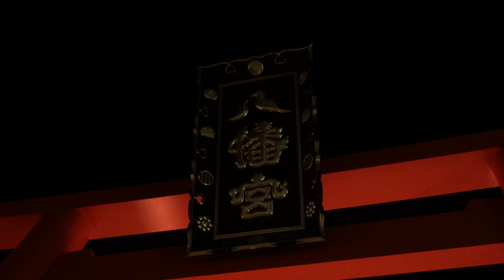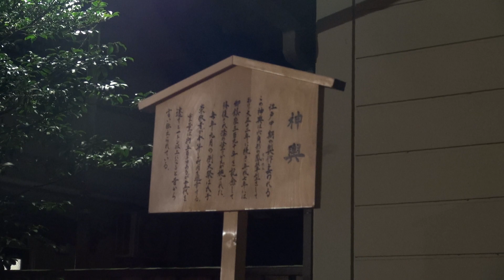【2023年（令和5年）の初詣】大崎八幡宮 2023/01/03【この日は大安】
令和五年睦月三日　大安

2023/01/03に宮城県仙台市の大崎八幡宮に初詣に行きました。
午後五時半頃の境内の景色です。

0:00 大崎八幡宮表参道（一之鳥居～二之鳥居～三之鳥居～長床～御社殿）
4:58 長床に飾られた品々
5:09 御社殿で鈴を鳴らす参拝客
5:27 空に浮かぶ月と御社殿
6:08 神輿殿
6:22 絵馬
6:32 屋台の焼団子

この動画がいいね！と思った方はこちらから投げ銭をどうぞ↓

仙台市では仙台七夕まつりにちなんだグッズをふるさと納税の返礼品として提供しています。
自宅で仙台七夕まつりを楽しみたい方はふるさと納税へのご協力をよろしくおねがいします。

この動画を気に入っていただけた方は仙台・宮城への支援として、ふるさと納税にご協力をおねがいします。

仙台へ旅行に来る方は仙台駅から徒歩圏内のこちらの宿をおすすめします。
★仙台駅隣接★　ホテルメトロポリタン仙台イースト
天然温泉　弦月の湯　スーパーホテル仙台・広瀬通り